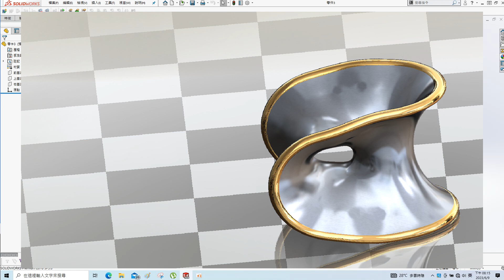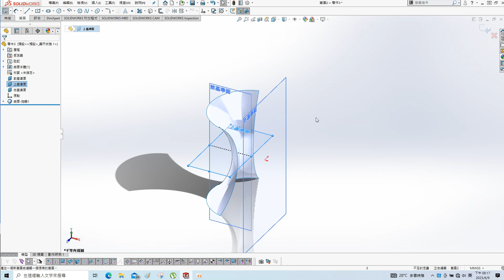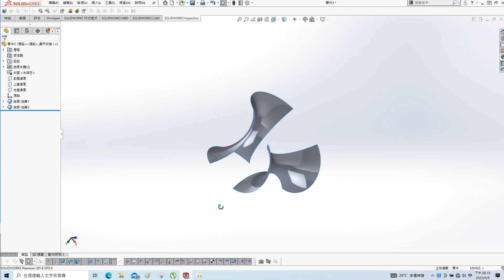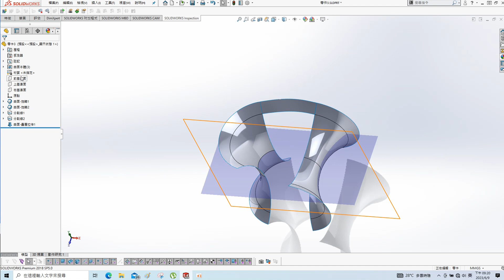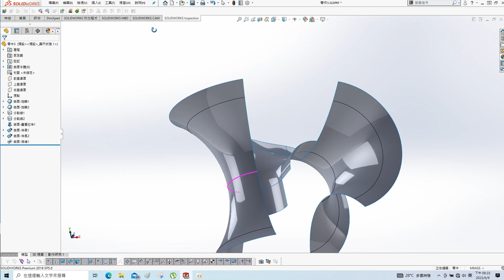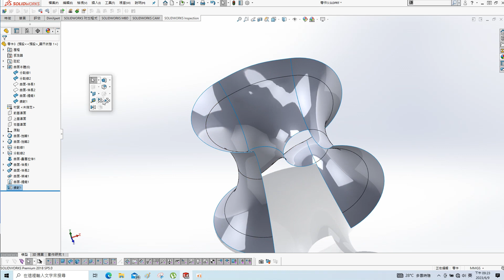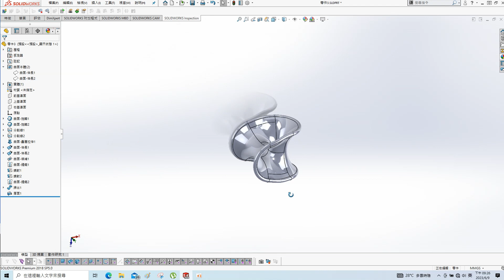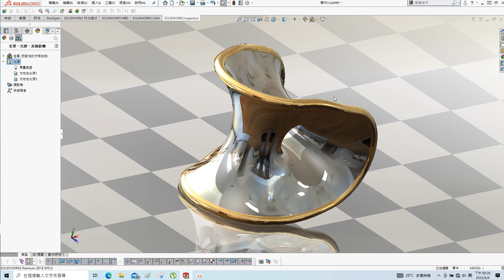Simple modeling of Solidworks surfaces/Solidworks曲面簡單的建模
This video shows how to mold a simple parts by solidworks surface function.
The demo is for beginner.

本影片示範一個簡單的機械零件的建模過程
這個零件很簡單，適合初學者來練習
請訂閱及分享我的頻道
感謝 !